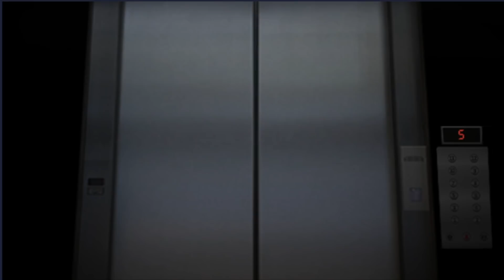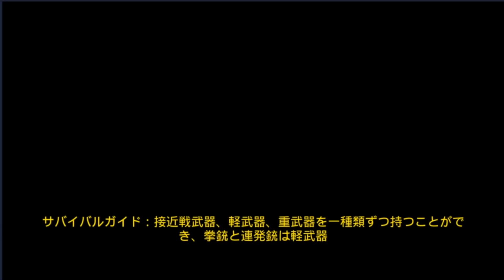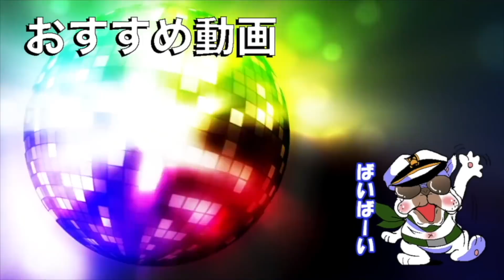【PUBG?】荒野行動のパクリゲー!?サンタドン勝できるこのゲーム知ってる？ 【#2:Last Survive - Chicken Dinner】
★COD:WW2（コールオブデューティワールドウォー2）の再生リストはこちら

＊ID【@qcb4132r】